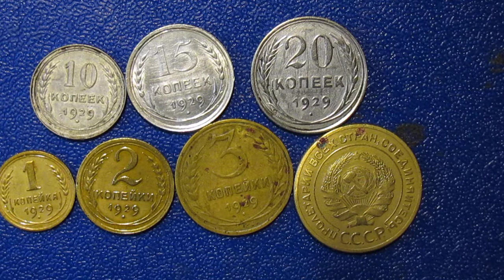События истории России и мира за 1929 год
1929 (тысяча девятьсот двадцать девятый) год по григорианскому календарю — невисокосный год, начинающийся во вторник. Это 1929 год нашей эры, 929 год 2 тысячелетия, 29 год XX века, 9 год 3-го десятилетия XX века, 10 год 1920-х годов.